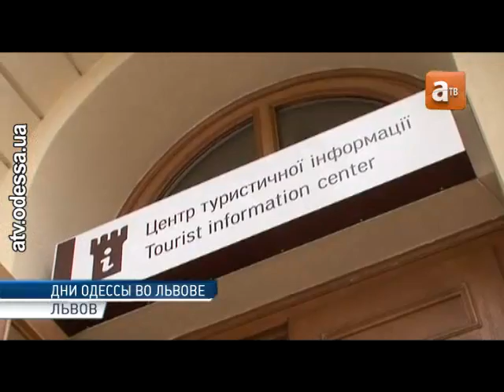Во Львове проходят дни Одессы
Южная столица Украины в гостях у Западной — с музыкой, футболом и форшмаком. Во Львове начались дни Одессы. Презентовать наш город приехала делегация из 100 человек во главе с мэром Одессы Алексеем Костусевым. Это ответный визит. Осенью прошлого года львовяне приезжали рассказать о прелестях своего города.